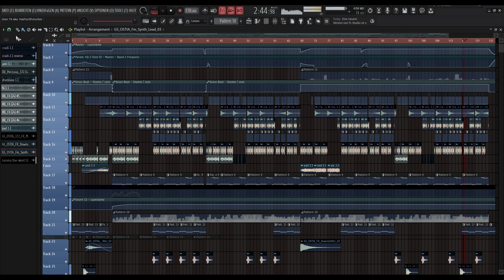_user74 ~ F1GHT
final result of my sounddesign session,...

peace,
_user74